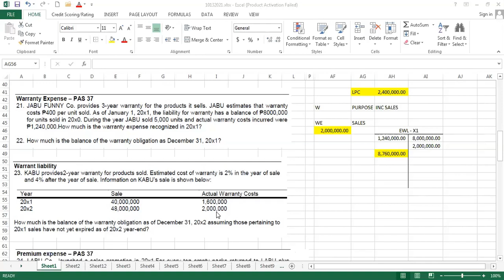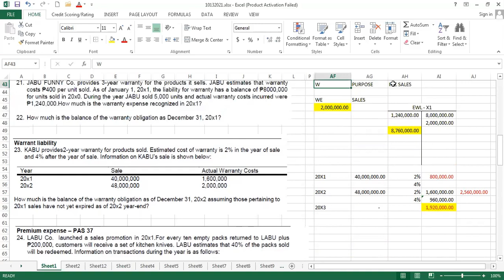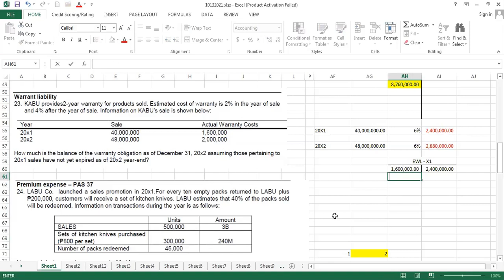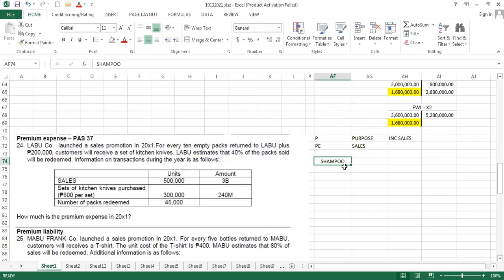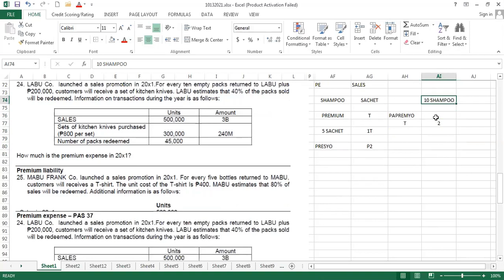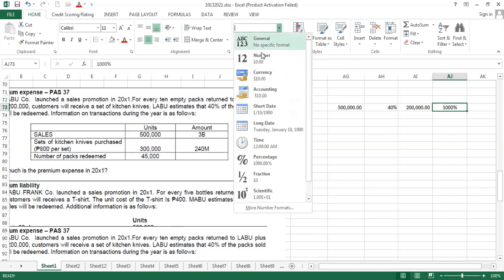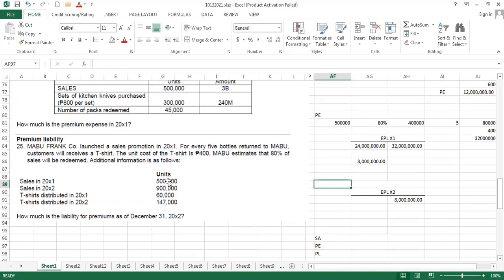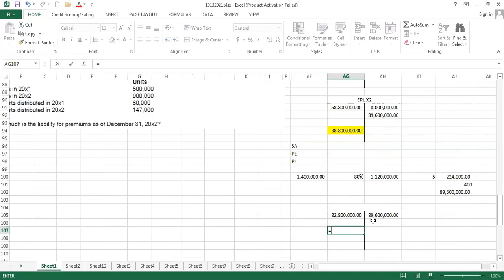CURRENT LIABILITIES/ PROVISIONS/ ESTIMATED LIABILITIES (PART 5 OF 6)